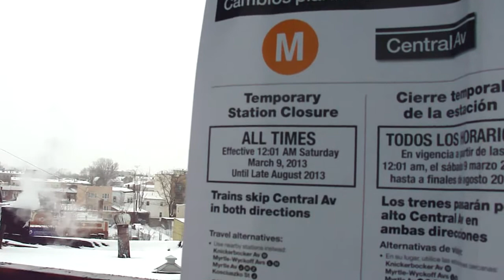BMT Myrtle Ave Line: R160A-1 M Train at Central Ave-Myrtle Ave (Queens Bound)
Note: As you know this is the last day for Central Ave for train service.

As of 3-9-13 until 8-9-13 this station will be closed for major station construction/repairs just like when Knickerbocker Ave station was closed for station work.

For Central Ave Station you must take the B54 Bus or any nearby station stops from this station for example the J Train at Kosciuszko St for the Ridgewood bound B38 Bus to Central-Myrtle Aves, L Train at DeKalb Ave for Downtown Brooklyn bound B38 Bus to Myrtle-Central Aves,& M Train at either Myrtle Ave-Broadway or Knickerbocker Ave stations for B54 Bus to Central Ave.

In this video Queens bound R160A-1 M Train coming from Myrtle Ave-Broadway station and entering at Central Ave.

Then Queens bound M Train leaves Central Ave heading towards Knickerbocker Ave as its next station stop.

Bus Transfer: B38, B38LTD,& B54 Buses.